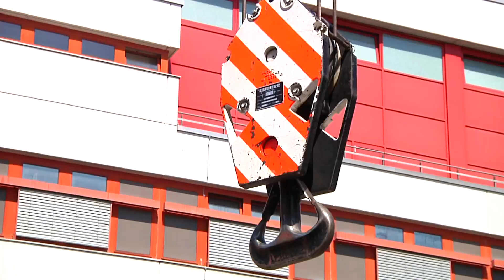Wofür die Feuerwehr München einen Kran im Einsatz hat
Schwere LKW-Unfälle, der Transport von adipösen Patienten aus oberen Stockwerken oder der Christbaum auf dem Marienplatz – das sind nur drei von zahlreichen Szenarien, bei denen der Kran der Berufsfeuerwehr München zum Einsatz kommt.